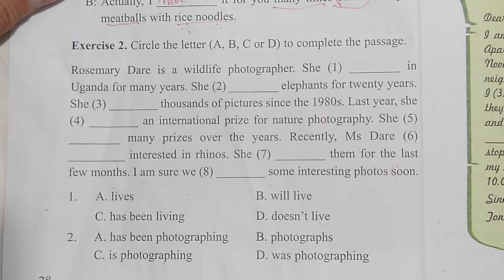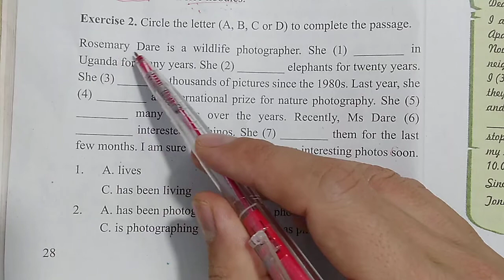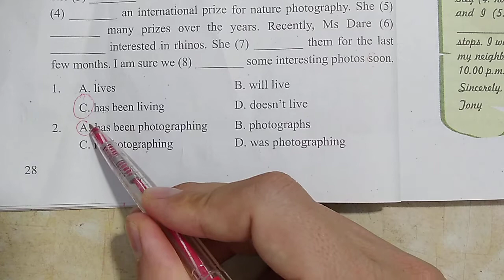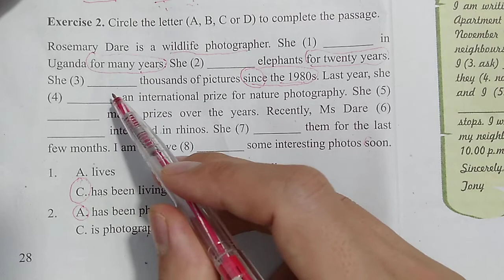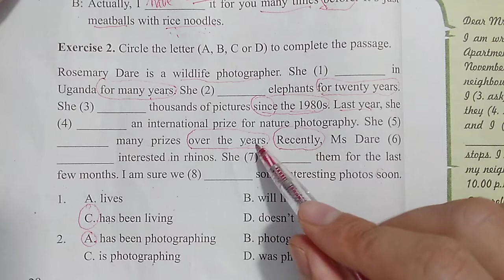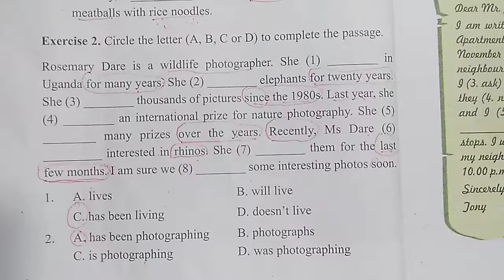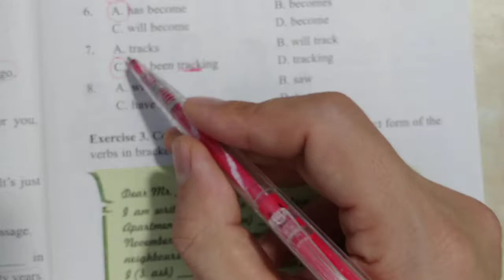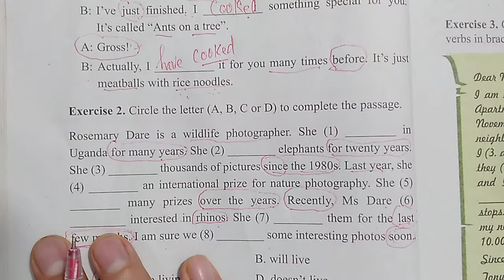Tiếng Anh lớp 12 (Học SGK) - Unit 2 - Language focus - Exercise 2